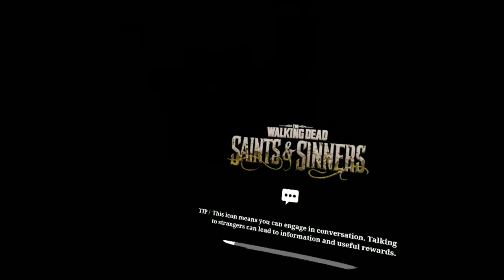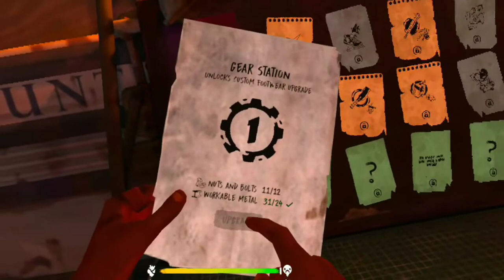the walking dead saints and sinners day 2